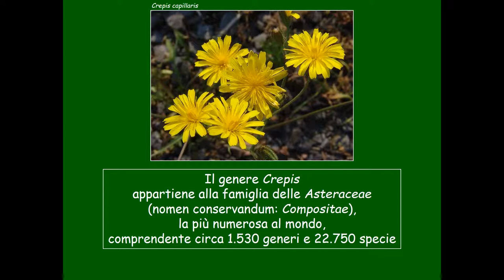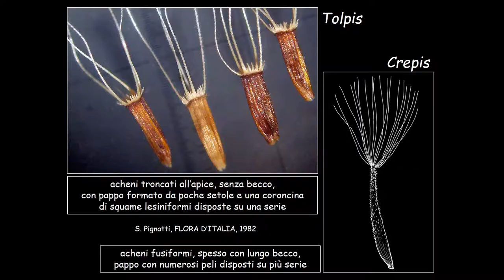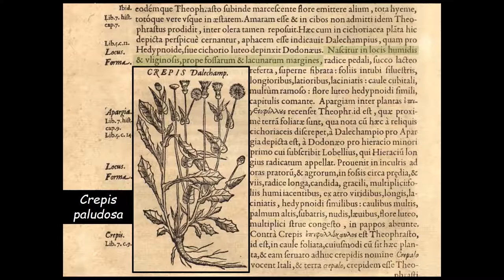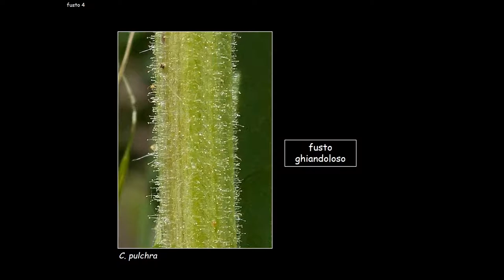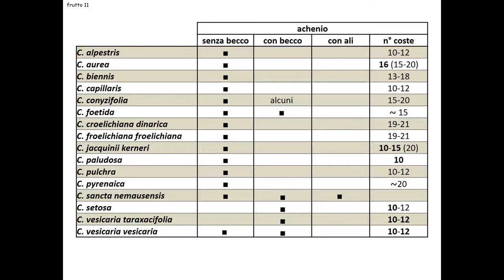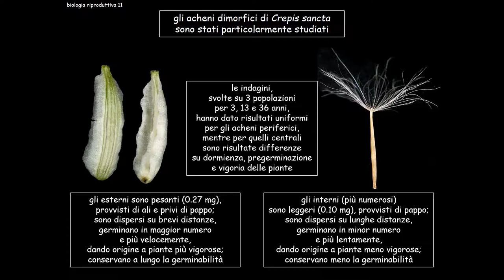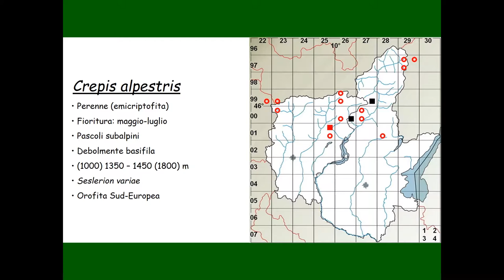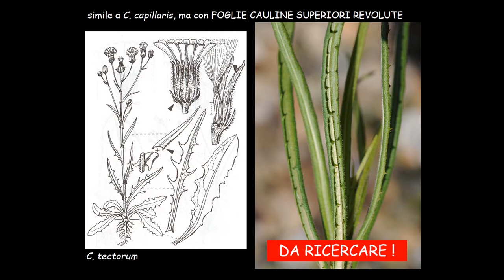Approfondimenti Floristici, il genere Crepis (L.Mangili)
Relazioni di Luca Mangili dedicate ad approfondire la conoscenza di famiglie e generi delle piante spontanee della provincia di Bergamo.
Una prima parte della relazione ci presenta come e progredita nei secoli la conoscenza del genere o famiglia trattata, mentre nella seconda vengono messe a disposizione delle chiavi analitiche illustrate per la determinazione delle varie specie bergamasche.